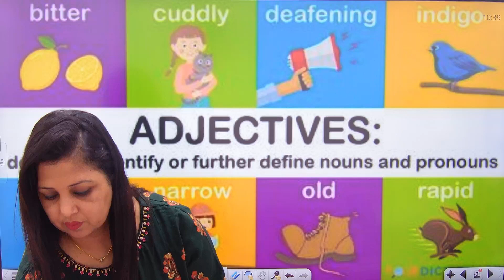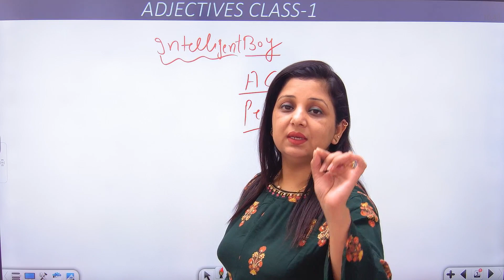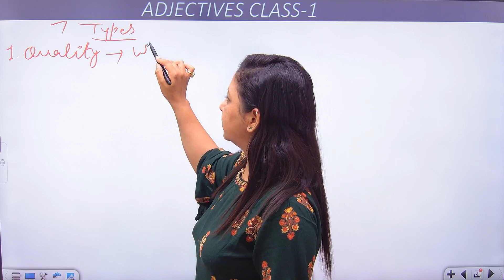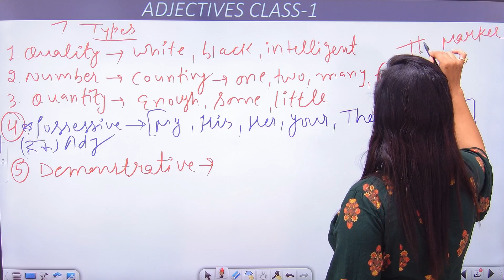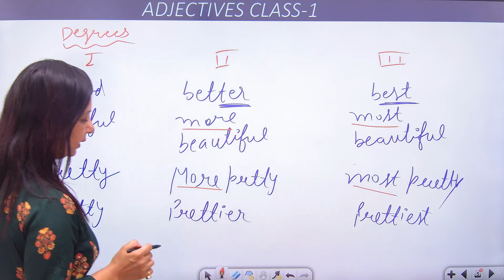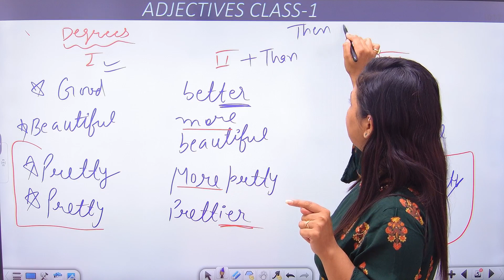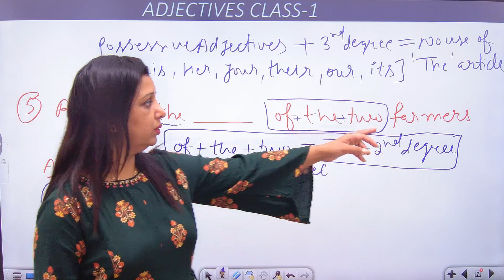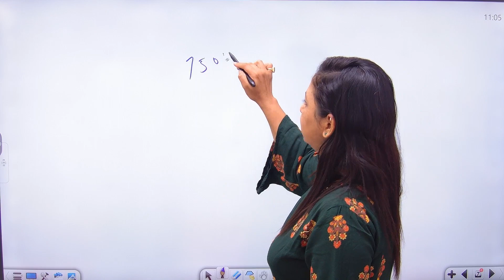ADJECTIVE CLS-1 || SUPER BATCH || CONT-75044-66660 || DOWNLOAD THE APP-SONIA ARORA ||ALL PUNJAB EXAM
learn english for speaking,school exams,competitive exams.